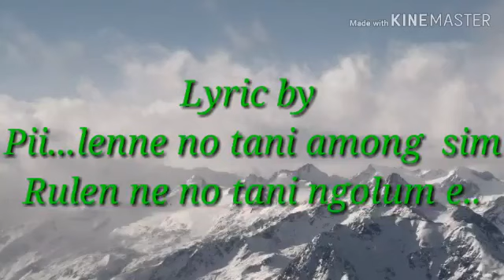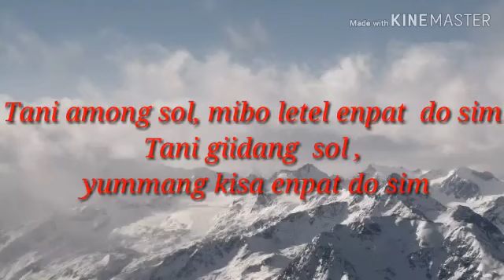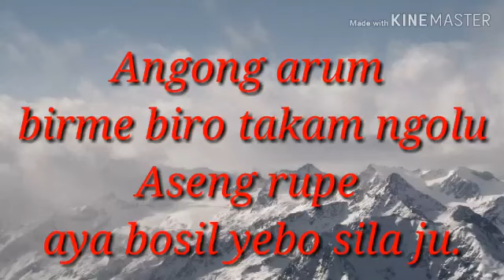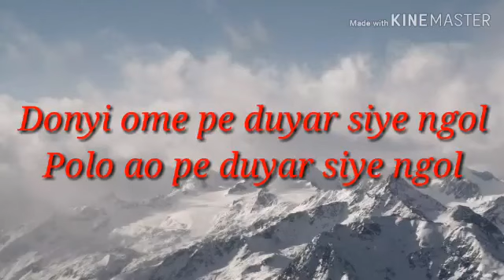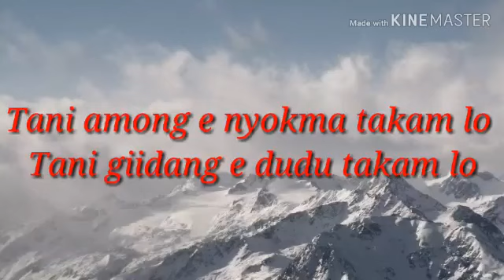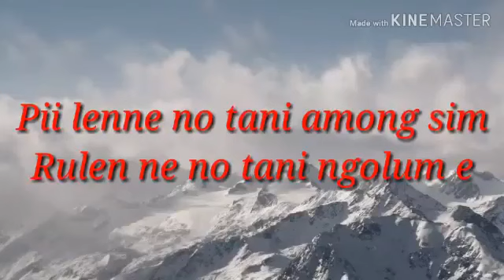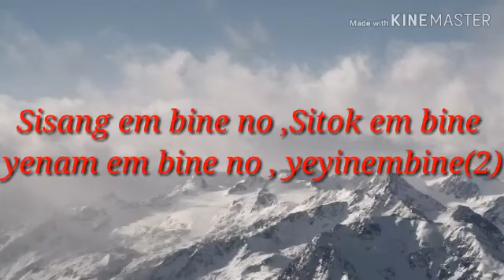Donyi Polo Song Track | Píléné no Tani among so